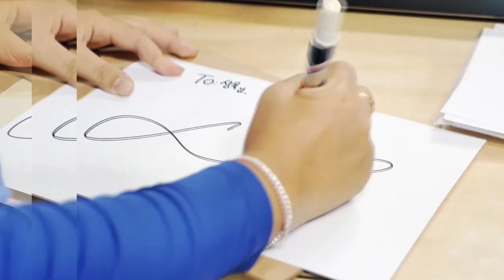Lydia Ko's exciting Making film for KANUDA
Best model  Lydia Ko, world top-ranking female golfer  ♡♡ did
an excitng  photoshoot  for KANUDA that the best pillow brand in KOREA.